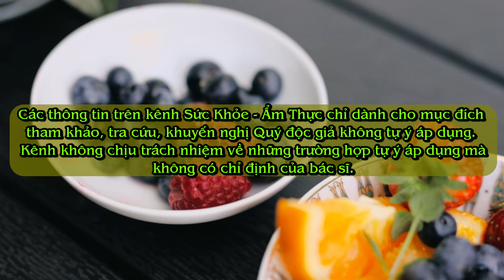Bài thuốc dân gian từ cây mẫu đơn || Sức Khỏe - Ẩm Thực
Chữa tăng huyết áp: Mẫu đơn bì 8g, thục địa 16g, hoài sơn 12g; sơn thù, trạch tả, phục linh, đương quy bạch thược mỗi vị 8 g. Sắc uống ngày một thang, chia 2 lần. Dùng liền 7-10 ngày.

Chữa hen phế quản khi hết cơn hen: Mẫu đơn bì 8g, thục địa 16g, hoài sơn 12g; sơn thù 8g, phục linh 8g, trạch tả 8g. Sắc uống ngày một thang, hoặc làm hoàn uống mỗi ngày 20g.

Chữa viêm tắc động mạch: Mẫu đơn bì 12g; cam thảo 20g, đương quy 20g, kim ngân hoa 16g, xích thược 16g, qua lâu nhân 16g, ngưu tất 16g; huyền sâm 12g, đào nhân 12g, đan sâm 12g; binh lang 8g, chỉ xác 8g. Sắc uống ngày một thang chia 2 lần.

Chữa viêm khớp cấp: Mẫu đơn bì 10g, huyền sâm 20g; tiền hồ 12g, hoàng cầm 12g, tri mẫu 12g, kỷ tử 12g, sinh địa 12g, mạch môn 12g, thạch hộc 12g, thăng ma 8g; đậu khấu 6g, xạ can 6g. Sắc uống ngày một thang.

Chữa xơ gan cổ trướng: Mẫu đơn bì 8g, rễ cỏ tranh 20g; thục địa 12g, hoài sơn 12g, bạch truật 12g, địa cốt bì 12g; sơn thù 8g, trạch tả 8g, phục linh 8g, đương quy 8g. Sắc uống ngày một thang.

Chữa suy nhược thần kinh: Mẫu đơn bì 8g; kỷ tử, thục địa, hoài sơn, câu đằng, sa sâm, mạch môn mỗi vị 12g; cúc hoa, sơn thù, trạch tả, phục linh, táo nhân, bá tử nhân mỗi vị 8g. Sắc uống ngày một thang, chia 2 lần. Dùng 7-10 ngày.

Chữa đau nhức do máu kém lưu thông, gây thiếu máu: Mẫu đơn bì 100g, đương quy 1.000g; hoài sơn, ngọc trúc, hà thủ ô đỏ, đan sâm mỗi vị 200g; bạch linh, mạch môn, trạch tả mỗi vị 100g; thanh bì, chỉ thực, thù nhục mỗi vị 50g. Tán bột làm hoàn mỗi viên nặng 5g. Ngày uống 4 - 6g.

Chữa viêm loét dạ dày tá tràng: Mẫu đơn bì 8g, bạch thược 12g; thanh bì, chi tử, bối mẫu, trạch tả, hoàng liên mỗi vị 8g; trần bì 6g, ngô thù 4g. Sắc uống ngày một thang, chia 2 lần uống trong ngày. Dùng liền 10 ngày.

Chữa viêm gan siêu vi khuẩn cấp tính: Mẫu đơn bì 16g, nhân trần 40g, sinh địa 24g, chi tử 16g; hoàng liên 12g, đan sâm 12g, huyền sâm 12g, thăng ma 12g, thạch hộc 12g. Sắc uống ngày một thang.

Hỗ trợ điều trị đái tháo đường: Mẫu đơn bì 12g; thục địa, hoài sơn, mỗi vị 20g; kỷ tử, thạch hộc mỗi vị 12g; sơn thù, thiên hoa phấn, sa sâm mỗi vị 8 g. Sắc uống ngày một thang, chia 2 lần dùng trong ngày. mỗi liệu trình là 7 ngày.

Chữa rong kinh: Mẫu đơn bì 12g, hoa cây cỏ nến (bồ hoàng) sao đen 20g; địa du, a giao, huyết dụ, bạch thược, sinh địa mỗi vị 12g. Sắc uống ngày một thang, chia 3 lần uống trong ngày. dùng từ 3-7 ngày.

Chữa đau bụng kinh: Mẫu đơn bì, đào nhân, hồng hoa, huyền hồ sách, hương phụ mỗi vị 8g; mộc hương 6g, cam thảo 4g. Sắc uống trong ngày, chia 2 lần. Dùng từ 5-7 ngày.

Chữa di tinh, suy nhược thần kinh, nhức đầu, mất ngủ: Mẫu đơn bì 8g, thục địa 16g; sơn thù, hoài sơn mỗi vị 12g; trạch tả, phục linh, phụ tử chế mỗi vị 8g; nhục quế 4g. Sắc uống ngày một thang chia 2 lần.

Nam giới bị tình trạng hạ bộ nổi mụn nhọt: Dùng bột nghiền từ vỏ thân cây mẫu đơn ngày dùng 3 lần, mỗi lần 4gr uống với nước.

Chữa mụn nhọt sưng tấy: Mẫu đơn bì, đơn đỏ, huyết giác, cam thảo dây, đơn châu chấu, chó đẻ răng cưa, huyền sâm, mạch môn, ngưu tất, mộc thông, hoàng đằng, chi tử mỗi vị 12g. Sắc uống ngày một thang, chia 2 lần, uống trong ngày. Dùng từ 3-5 ngày./.